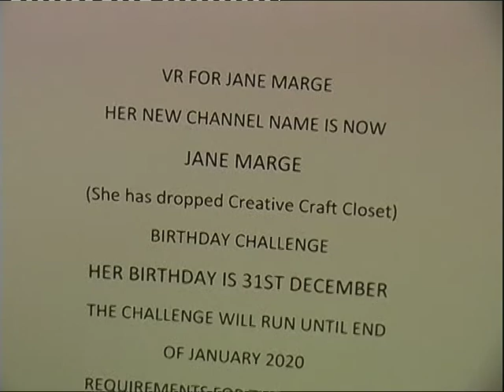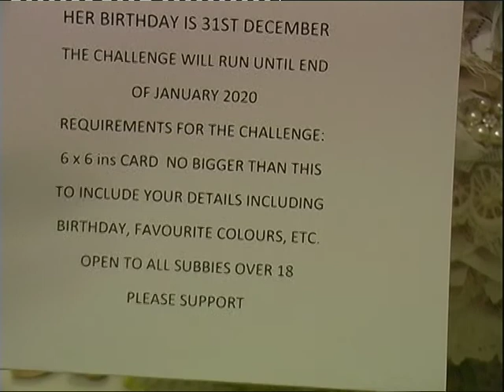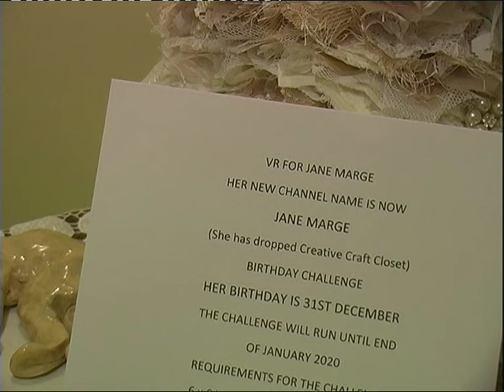VR FOR JANE MARGE'S BIRTHDAY CHALLENGE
Jane has a new channel in the name of JANE MARGE please go over and support her challenge which runs until end January 2020.